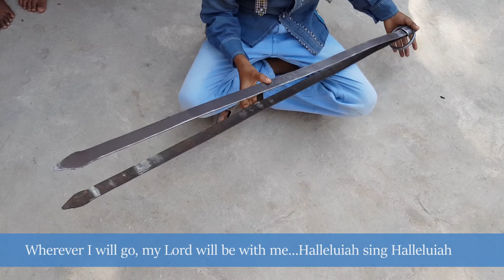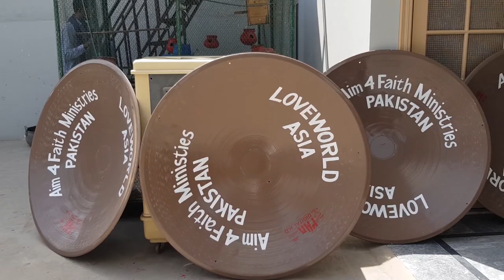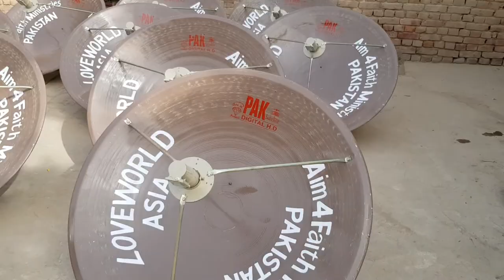Free dish installation | Loveworld Asia | Aim4Faith Ministries | Radio LIFE